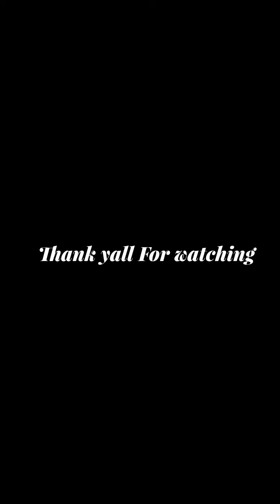Laggy (Official Music Video)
Laggy

Written By BennyGames
Edited By jack Wealll
Vall aid duty Gameplay Vid:MKiceandfire
Song Sativa By Angellaciencia Beats

Copyright BennyGames/Angellaciencia Beats 2021

Stream This Song on Spotfiy: Coming soon!